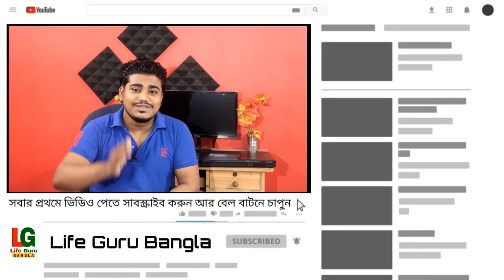সবাইকে কলেজে ভর্তি নিতে হবে আদেশ শিক্ষামন্ত্রী | College Admission 2020-21 in West Bengal